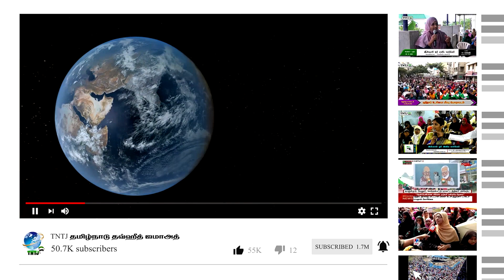எந்த நேரத்தில் எந்த நாட்களில் குர்பானி கொடுக்க வேண்டும்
செ.அ. முஹம்மது ஒலி - மாநிலச் செயலாளர், TNTJ

குர்பானியின் சட்டங்கள் பாகம் - 2